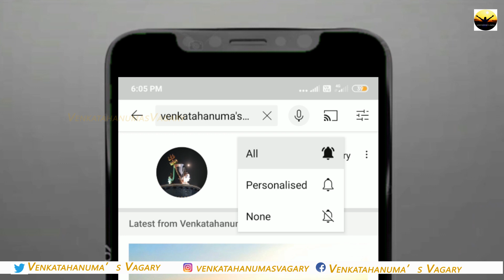GOA| Hansa Beach in Goa | Goa Vlog 04 |Sundarangudu Movie Song Making In Goa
Hansa beach is a private beach is in Goa. To visit that beach we should travel for one and half on sea  from boating point. The journey through sea will be very mesmerizing and do not forget to wear lifejacket on the boat. The travel package is for food, beer and also they will stop on nearby island where we can swim do snorkeling. The price is 1200 per head. We should return by 3 in the evening.